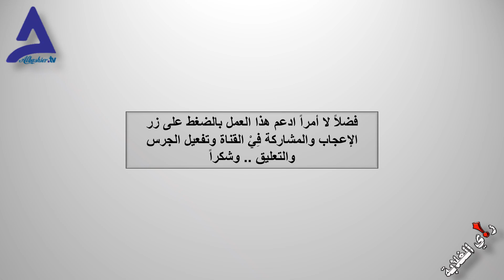الجوار الأفريقي - الجزء الثاني من اللاعبين الدوليين في الحرب السودانية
ما بين أديس أبابا والقاهرة مشوار طويل يجب علينا أن نمشيه .. رغم اعتراض الكثيرين مصر يا أخت بلادي يا شقيقة @salahelbashir9698